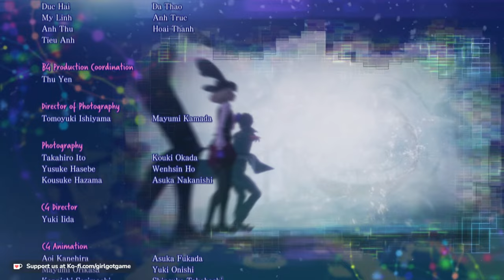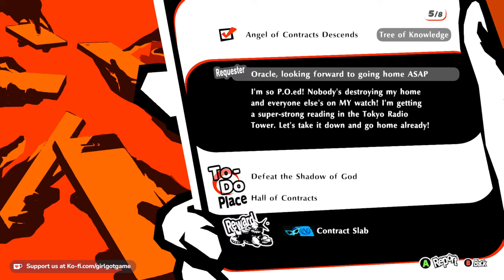Taking Back The Desires ~ PERSONA 5 STRIKERS ~ Part 23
Only a couple more levels left to grind and then we're going to face this final boss!